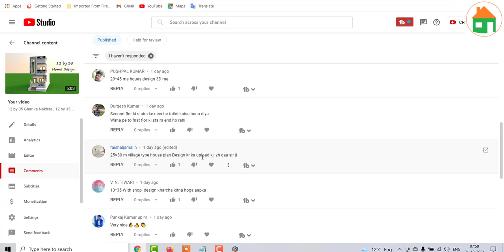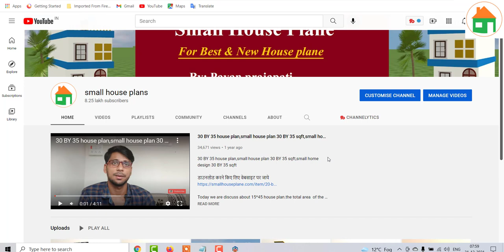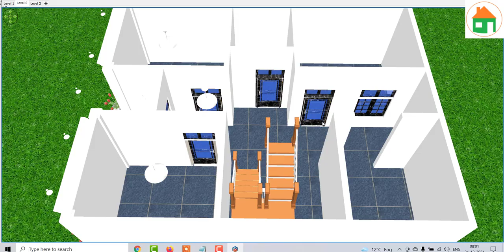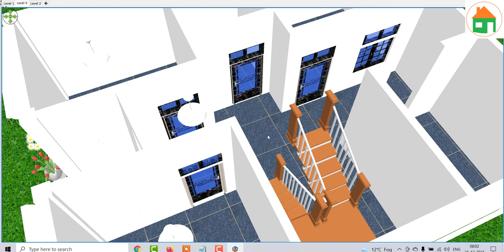25 by 30 House Design , 25 by 30 house plan with 3 bedroom , 750 sqft ghar ka naksha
25 by 30 House Design , 25 by 30 house plan with 3 bedroom , 750 sqft ghar ka naksha

12 by 35 Ghar ka Nakhsa , 12 by 35 Small Home Design, 12 by 35 House Plan